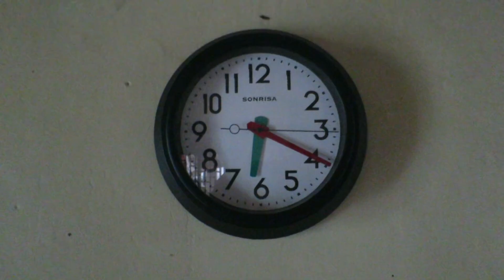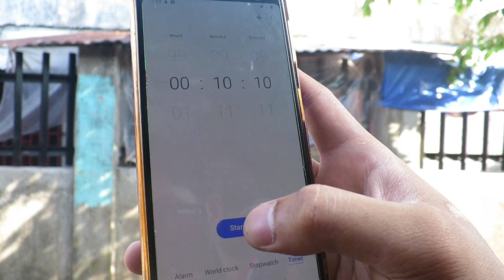PINAKAMATAAS NYANG TALON MULA NG MAG TRAINING!! | Darwin Dunks ba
Group Jump Training ng mga Future Dunkers!

DAILY ROUTINE TO JUMP HIGHER!!